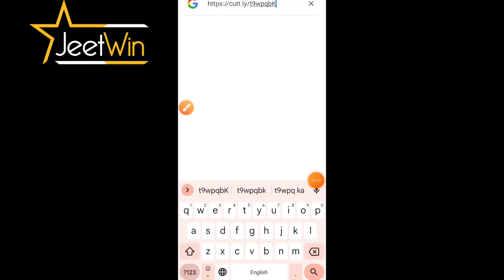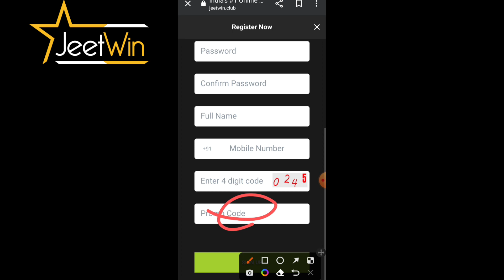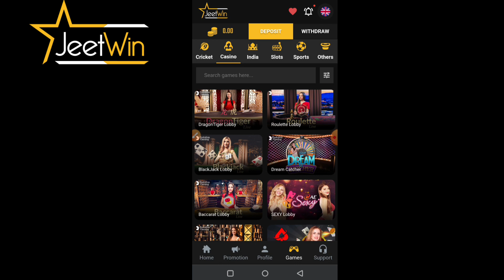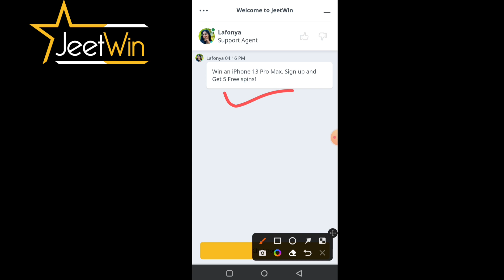Best online Earning App 2023|New Earing app 2023